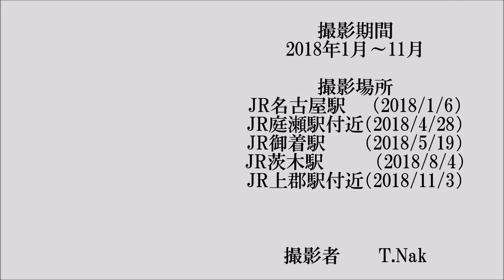JR貨物 大迫力のモーター音 高速貨物列車16本 2018年版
電気機関車の迫力あるモーター音。2018年に撮影した中から、全16本をまとめました。どうぞ最後までお楽しみ下さい。

0:00  EF210-10（5050レ）
0:25  EF210-153（8056レ）
0:42  EF210-134（1050レ）
1:07  EF210-124（1061レ）
1:31  EF210-11（2080レ）
2:06  EF210-130（1057レ）
2:31  EF210-161（5057レ）
2:57  EF210-138（1070レ）
3:15  EF210-142（1053レ）
3:42  EF510-504（3097レ）
4:09  EF210-130（55レ）
4:35  EF210-124（1091レ）
4:59  EF210-118（5057レ）
5:23  EF210-13（5050レ）
5:49  EF210-135（1062レ）
6:09  EF210-130（1054レ）